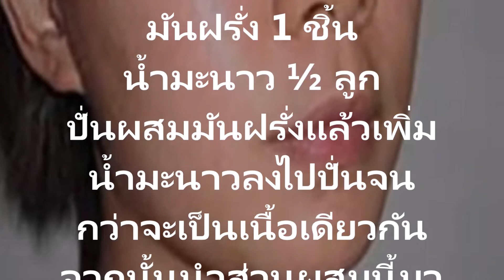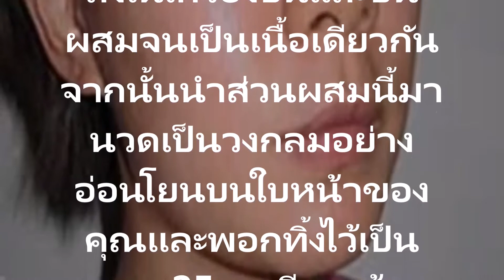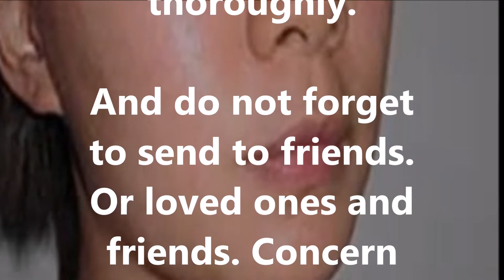Use this mixture for 3 nights just to get rid of spots on your face and make your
Use this mixture for 3 nights just to get rid of spots on your face and make your face glow in breathtaking beauty.

There are many products that are guaranteed to help fade dark spots on the face effectively.

For this reason, we wanted to give it a natural mask made from potatoes to help eliminate various points. Face to you and to make your face shine brightly together.

What you need to remove the dark spots on your face?

1. Potatoes and Lemon recipe

prepare:

1 potato slices

Lemon juice ½ ball

Spin the potato mixture, then add the lemon juice into the blender until homogeneous.

Then this mixture to gently massage. A circular mask on your face and leave it for 20 minutes and rinse thoroughly.

2. cucumbers and potatoes recipe

prepare:

1 potato slices

½ cucumber balls

Put potatoes and cucumbers in a blender and blend until the mixture is homogeneous.

This mixture then gently massage in a circular mask on your face and leave it for 25 minutes and rinse thoroughly.

And do not forget to send to friends. Or loved ones and friends. Concern with it ..

Because of the great pleasures Is to provide Have a healthy, happy, healthy, wealthy. All you care To me ..

Do not forget! If you like, please press like. To cheer Give us that.. Thanks .. Thanks to information and images at: http: //